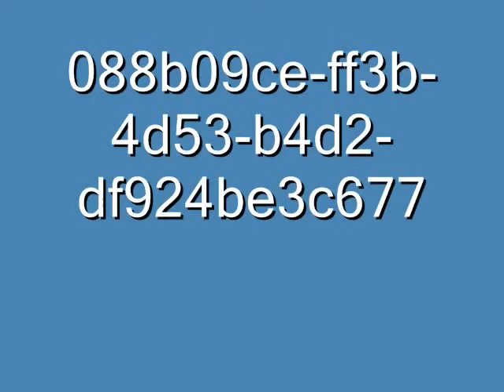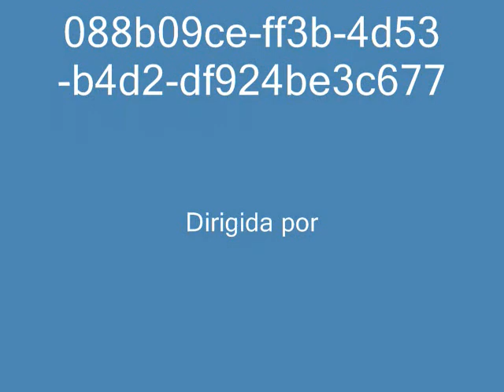Falling Down - Oasis Cover (Benru)